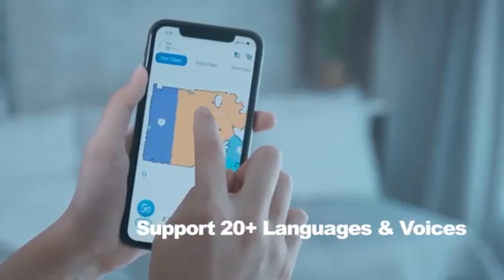Neabot NoMo N2 - Robot vacuum and mop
🤖 Learn more about the Neabot NoMo N2 and buy it online at myRobotcenter

LINKS

myRobotcenter

The expert for robots in your home